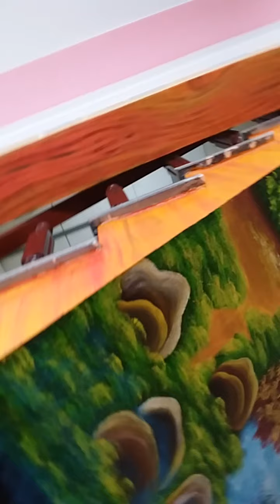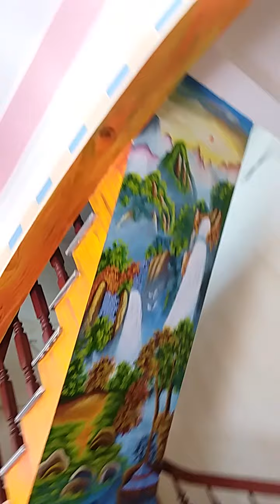Tranh vẽ 3D gầm cầu thang | 🎨 0842 480 730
🎨 Thế Giới Tranh Nghệ Thuật Duy Linh Art trân trọng giới thiệu sản phẩm Tranh Sơn dầu phong thủy bền đẹp..
🎨  Tư vấn và thiết kế vẽ Tranh Tường 3D quán Karaoke cafe, phòng trà,  khách sạn và nhà ở...
Ship hàng toàn quốc và quốc tế nhé..